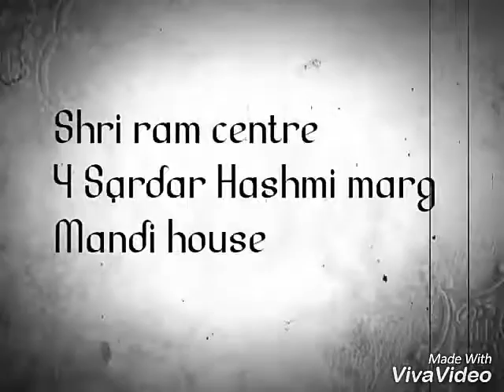Hamlet Trailer 2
Trailer 2 of Hamlet a stage play which is an adaptation of William Shakespeare's Hamlet Adaptation Design and direction Jatin sarna